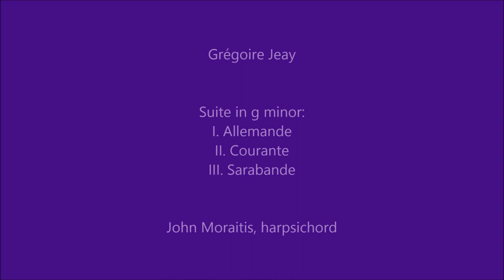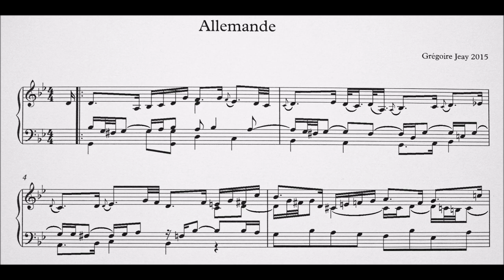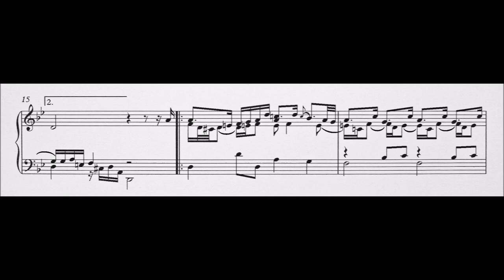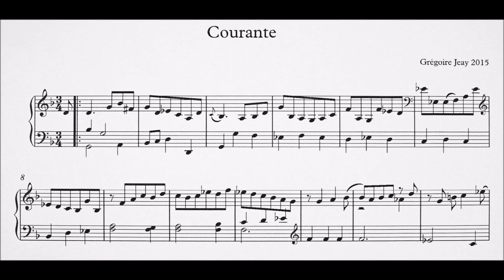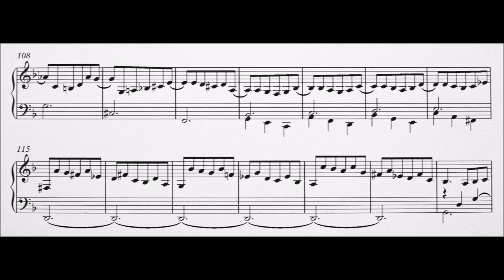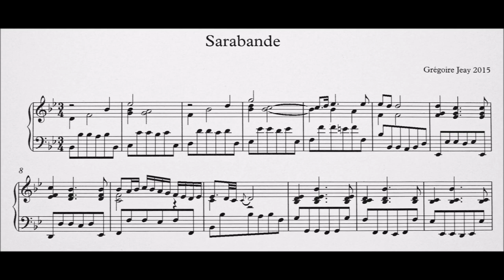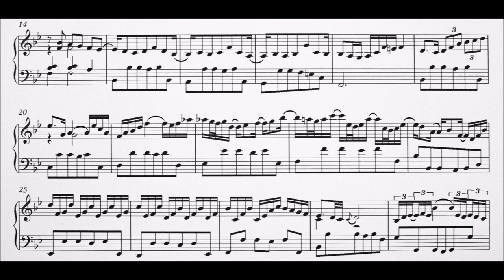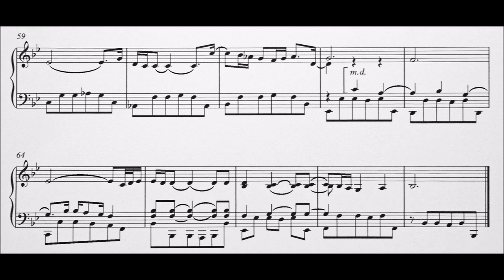Grégoire Jeay: Suite in g minor. John Moraitis, harpsichord.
Chapters:
0:00 Introduction
0:34 Musical style
1:28 Three features
4:05 Rhythmic flexibility: the "traditional" view
5:37 Rhythmic flexibility in historical sources & early recordings
7:38 My approach to rhythmic flexibility
8:28 Demonstration
17:01 Order of movements
17:15 Allemande
23:06 Courante
27:21 Sarabande
31:36 Patreon information

Grégoire Jeay, Suite in g minor:
I. Allemande
II. Courante
III. Sarabande